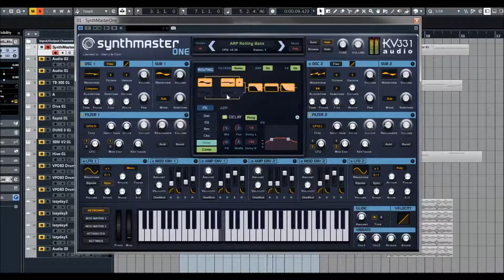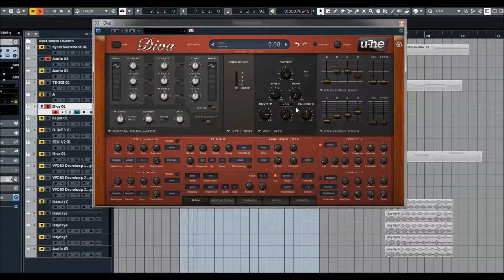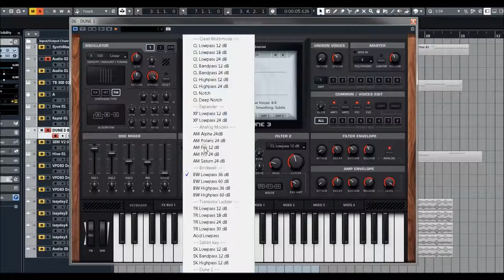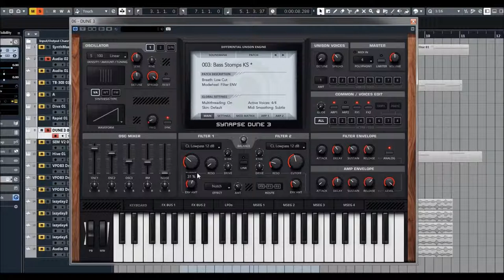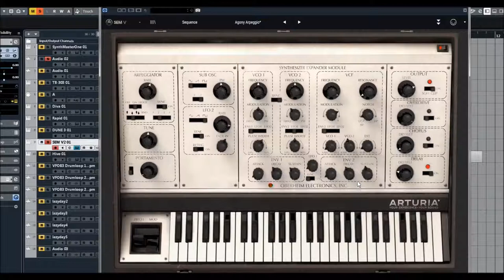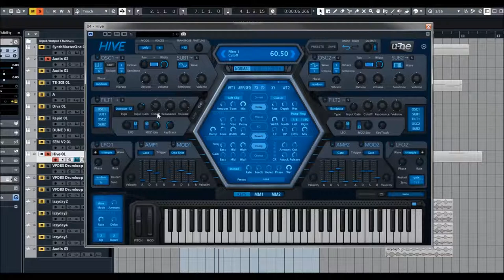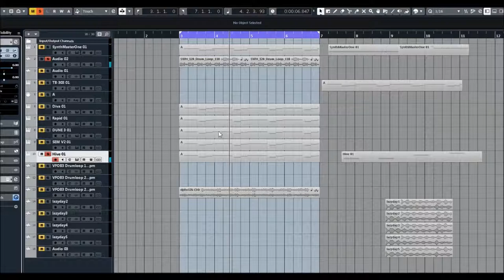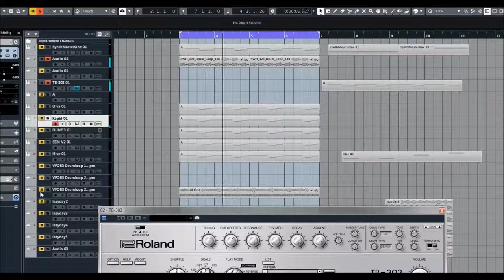VST Sound Comparison - Diva, Hive, Rapid, SEM V2, SynthMaster and TB-303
VST Synths - Sequence Comparison

Diva, Hive, Rapid, SEM V2, Synthmaster and TB-303

SynthMaster is an 'all-around' semi-modular software synthesizer and effect plug-in that features many different synthesis methods including VA, Additive, Wavetable, Phase Modulation, Frequency Modulation, Pulse Width Modulation, Ring Modulation, Amplitude Modulation, Physical Modeling and SFZ Sample Playback synthesis.

With its multi-algorithm oscillators, analog modelled zero delay feedback filters, flexible effects routing with 11 types of high quality effects and a massive modulation architecture with 48 separate modulation sources and hundreds of modulation targets; SynthMaster is a 'must-have' for all synthesizer enthusiasts!

Arturia, U-he, ReFX Nexus, Spectrasonics, Roland, Korg, Waldorf, Access Music, E-MU, Native Instruments and more.